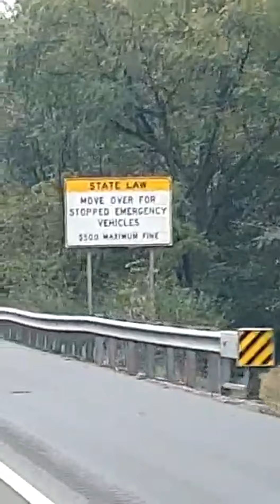Zues Continues His Smoky Mountain's Road Trip. Video #2